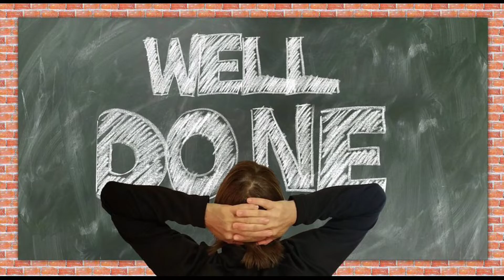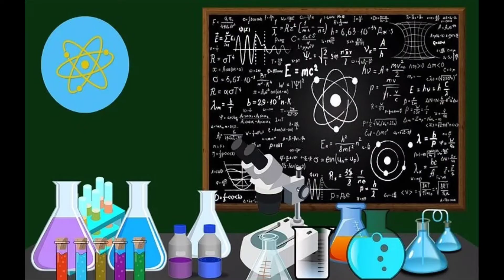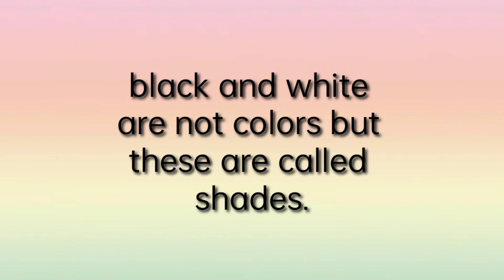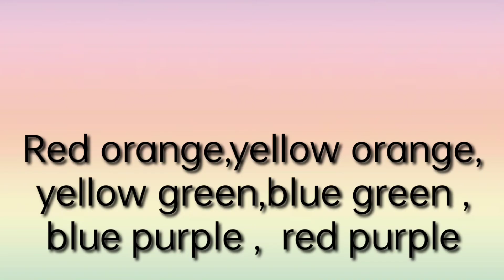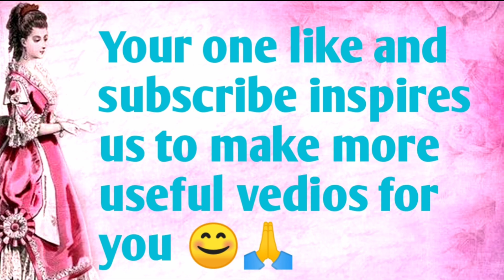Color theory | Primary color|secondary color | tertiary color | explained with a interesting story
Hi guys,
..for those who dream to be A fashion designer.This is my small effort..                                In this 35 class.here , you will learn about  elements of design in fashion - color wheel and color theory. With a interesting story.
  Hope you liked it.  Waiting to hear about your class experience.
Thanks